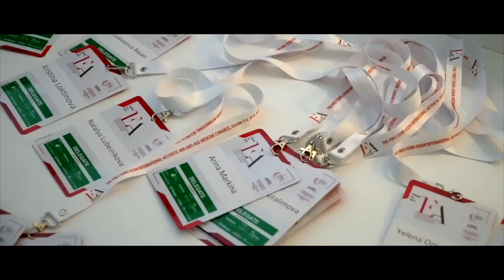Азербайджанский Конгресс по Эстетической и Антивозрастной Медицине (AAAMC)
Дорогие коллеги,

Активное развитие во всем мире эстетической и антивозрастной медицины, возросшие требования к безопасности и эффективности используемых методик и препаратов, повышение потребительской культуры в данном вопросе предопределили рождение одного из интереснейших научных форумов на территории Восточной Европы и постсоветского пространства – Azerbaijan Aesthetic and Anti-Age Medicine Congress (AAAMC).

Организаторы – фармацевтическая компания Pharmanova, медицинская компания Buta Estetik и IMCAS (Международные мастер - курсы и Конгресс по старению кожи), успешно проведя в 2014 году 1-й Конгресс (AAAMC-2014) и обоснованно расширяя формат мероприятия, в 2021 году проводят уже 7-й конгресс.

Мультикультуральный Баку, ежегодно презентуя АААМС на высочайшем научном и организационном уровне, заявляет о себе как одном из самых динамично развивающихся мегаполисов мира, новом научном и деловом центре “красивого” бизнеса, городе с удивительной примесью исторических, современных и футуристических веяний.
Как и всегда, организаторы и спонсоры Конгресса в лице ведущих мировых компаний обеспечат для Вас интереснейшие лекции и мастер-классы на актуальные темы при участии около 50-ти экспертов мирового уровня, а также предоставят высочайший сервис, индивидуальный подход к каждому участнику и традиционное азербайджанское гостеприимство.

Команда АААМС рада, что удалось создать научный проект с пакетом “Всю включено”, который позволяет держать в позитивном тонусе каждого участника, ареал которых расширился до 25 стран.
Мы ценим участие каждого специалиста и обещаем еще более интересную научную и развлекательную программу. Не пропустите это событие, оно полно сюрпризов.

Предыдущий конгресс собрал около 800 участников, мы рады видеть еще больше участников в бархатном и теплом октябре.

Welcome to Baku! Welcome to Fair Land!

@aaamc.az   FB, Instagram, LinkEdin